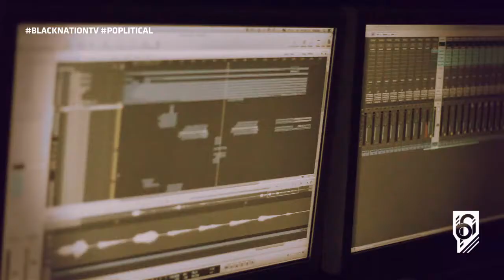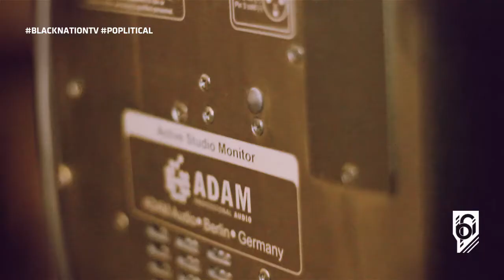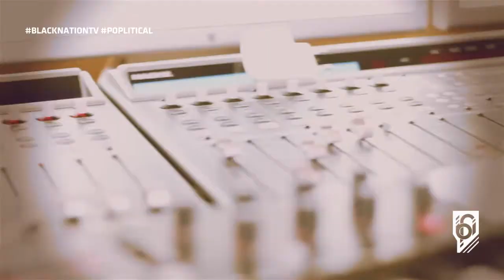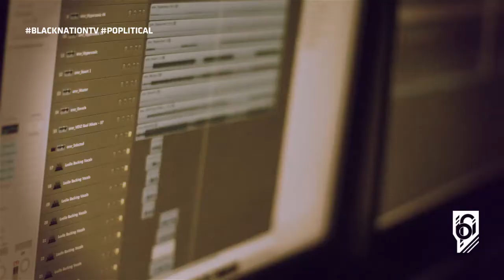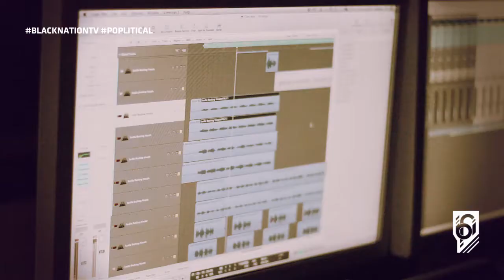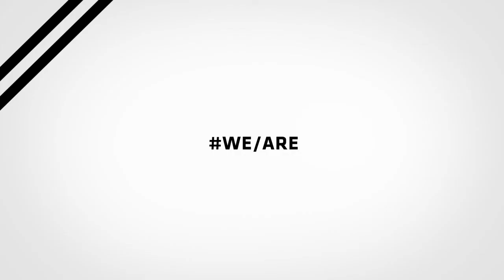blacknationtv presents: BASS STUDIOS SPECIAL: Featuring Ms. Dippy & Ckenz on Vocals in Studio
This is a Blacknation TV studio special featuring Ms. Dippy & Ckenz. The single track was produced by Kaznova at Bass Studios. Watch the process and learn a thing or two.